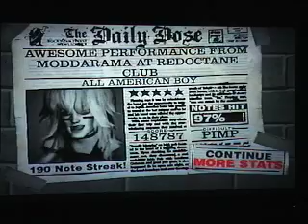Y&T All American Boy Custom GH2 Guitar Hero Song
Here's my latest offering to the hair metal gods:  A classic order of Y&T.  You should check it out: It's  properly synced, lightshow added, and it's pretty fun to strut around the room while you play it  lol     Enjoy!!